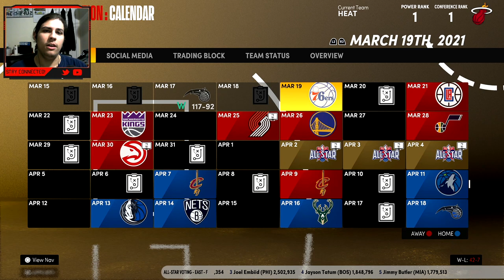*INSANE* Posterizer Dunk! | NBA 2K21 Next Gen My Career EP. 4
Hope you all enjoy this NBA 2K21 Next Gen video! I make NBA 2K21 content everyday along with some Apex Legends! This NBA 2K21 video is a good one so be sure to relax, get a snack and enjoy!